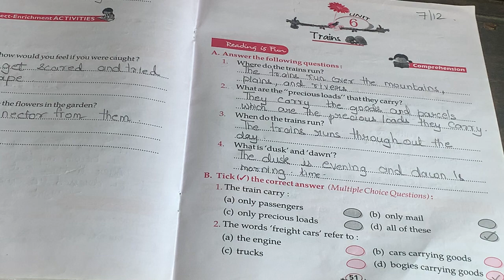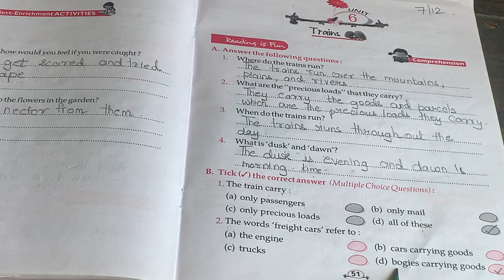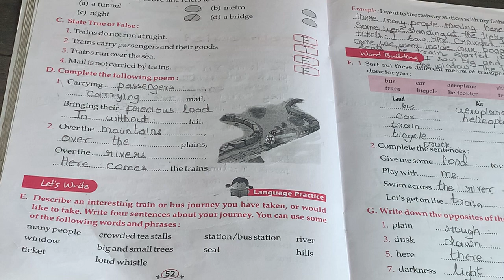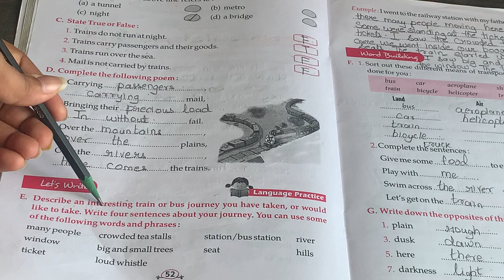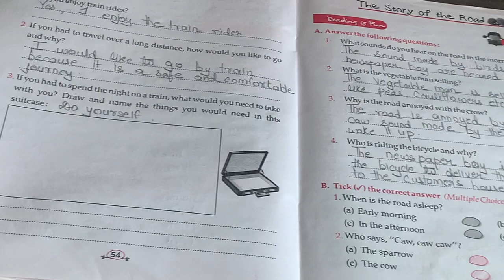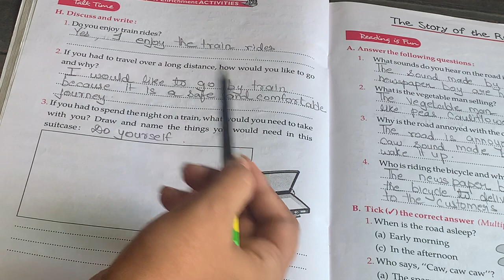07-12-2020 STD 3 ENGLISH